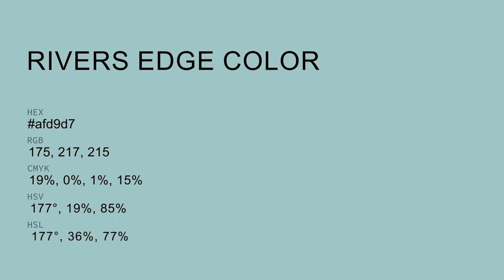Rivers Edge color afd9d7 hex color - Green color - Warm color afd9d7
What color is Rivers Edge ? afd9d7 hex color - Green color - Warm color afd9d7

Hex afd9d7 Color Code is also known as Rivers Edge color.

Hex afd9d7 Color code in RGB color code model is created after adding 68.63% red color, 85.10% green color and 84.31% blue color.
Hex afd9d7 Color code in CMYK color (process color) code model is generated after subtraction of 19% cyan, 0% magenta, 0% yellow and 14% black.